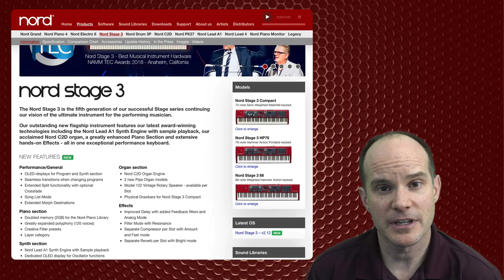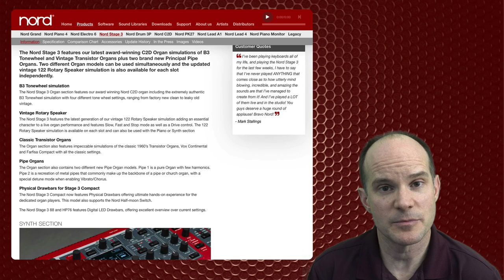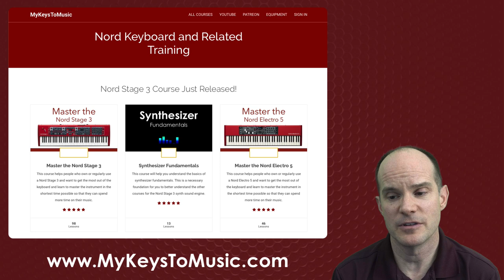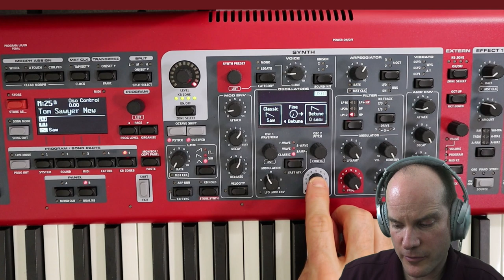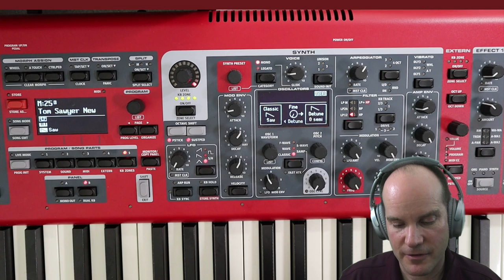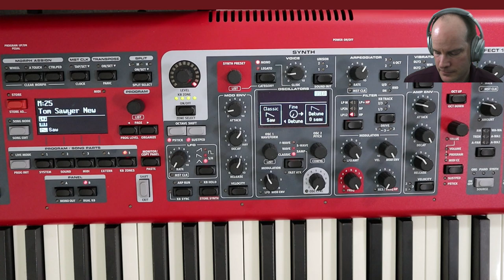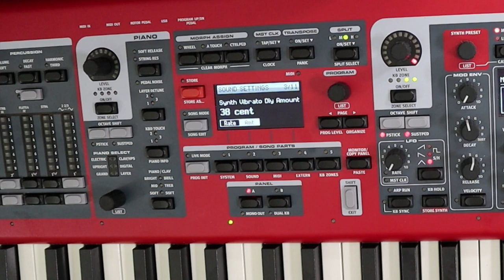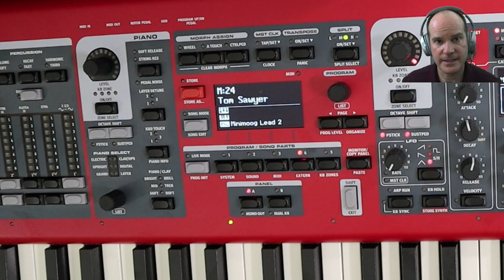Nord Stage 3 Discovery: Synth Training/Tutorial (Rush - Tom Sawyer) [part 2]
In this video, we emulate the lead synth part from the famous song Tom Sawyer from Rush. Join me as we explore this sound with The Nord Stage 3. This is part 1 of 2 for this song. You will learn how to create this sound from scratch providing for a close emulation that you can use on your Own Nord Stage 3 keyboard for performance purposes or just for fun.

This particular sound opening makes for a great tutorial lesson since it involves several aspects of the Synth engine and really requires the use of the second oscillator and some LFO as well. Throughout the video, I provide Nord Stage 3 Synth training so that you can see every aspect of the sound creation process step by step and it should be easily replaceable on your end.

In this Nord Stage 3 lesson/training/tutorial, we review the following areas of The Nord Stage 3 synth including:

Filter LP M
LFO (Low-Frequency Oscillator)
Second Oscillator
Detune of the second oscillator
Super Saw Wave
EQ Effects

Marc

👀 Buy your Nord keyboards at Sweetwater and get a 2-year warranty! (U.S. Customers)